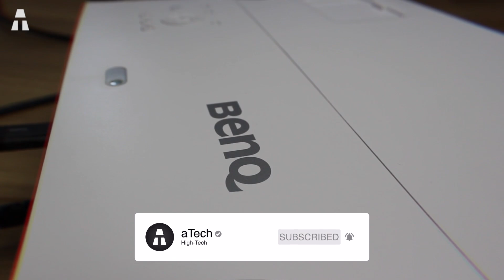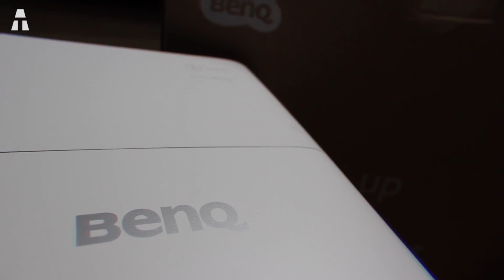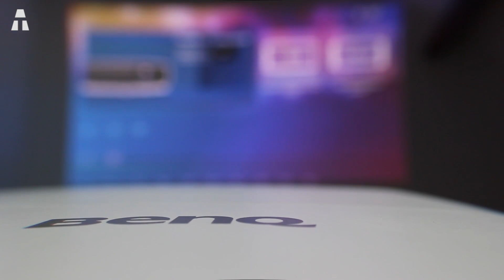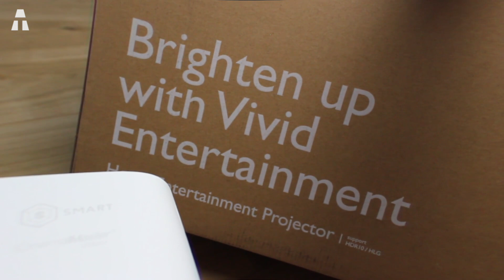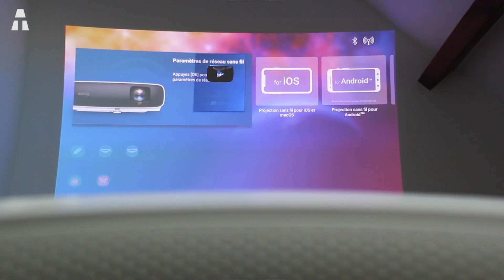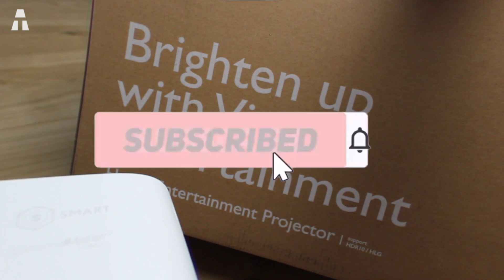LE MEILLEUR VIDÉOPROJECTEUR DE 2020 ? TEST BENQ TK810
Un vidéoprojecteur est un objet très utilisé. Dans le monde du travail comme dans le cadre des études, un vidéo projecteur est un outil de travail très pratique. Un vidéoprojecteur peut aussi être utilisé à la maison. Le matériel peut ainsi être utilisé à des fins professionnelles mais aussi personnelles.

👉 Si tu as adoré le produit de cette vidéo, tu peux retrouver le lien ci-dessous :